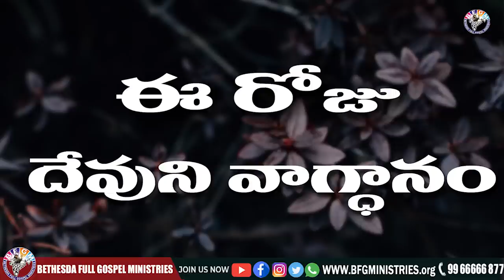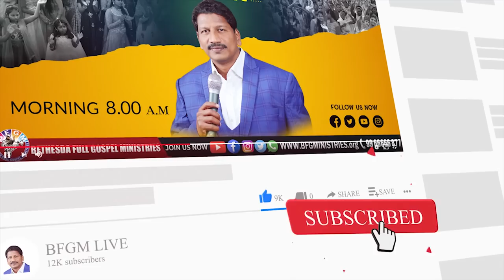Today's promise 15.05.2022 | BFGM LIVE